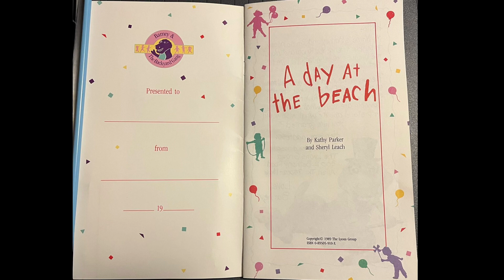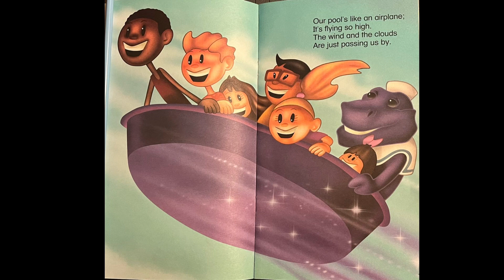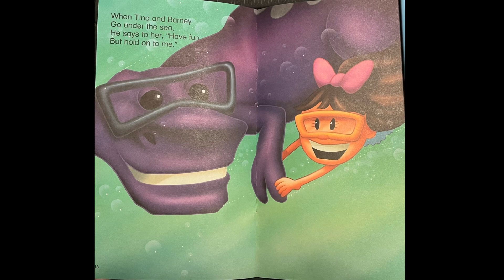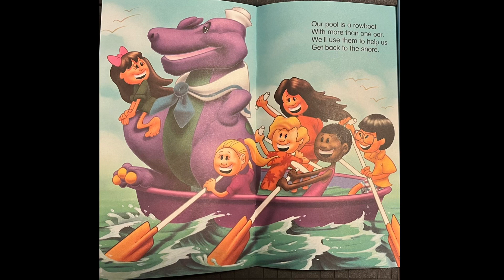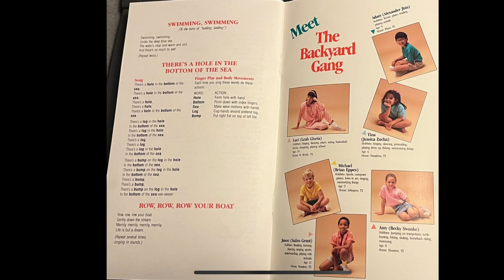Barney A Day At the Beach Read Along